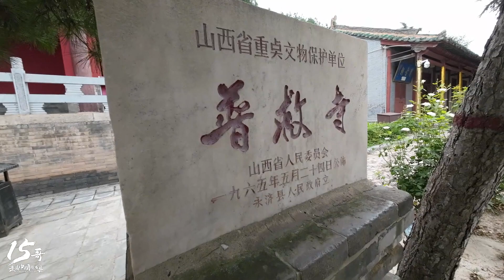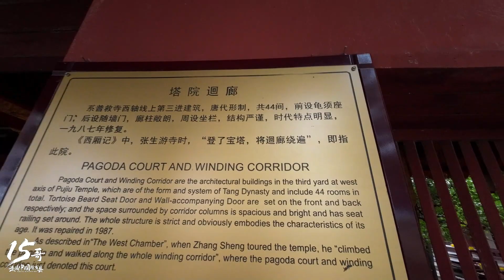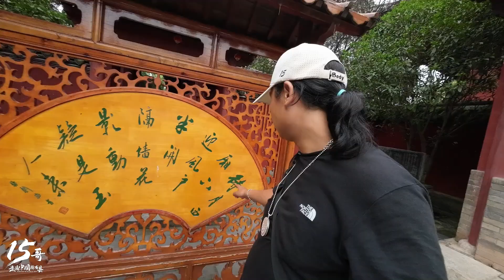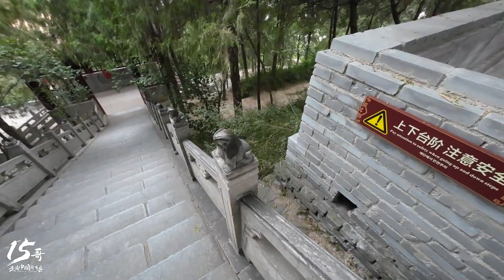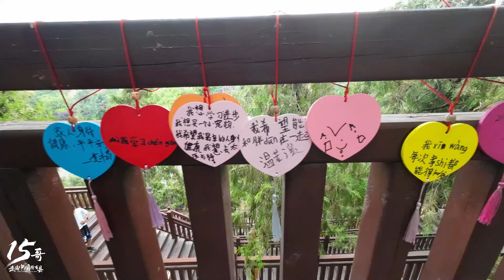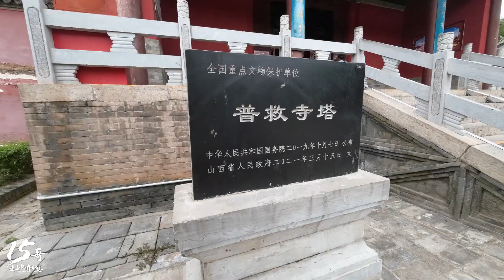普救寺塔｜山西省永濟市｜第八批全國重點文物保護單位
普救寺塔，又名莺莺塔，位于山西省运城市永济市蒲州镇西厢村普救寺內。普救寺塔建于隋朝（581~618年）。明嘉靖四十三年（1564年），重修普救寺塔。